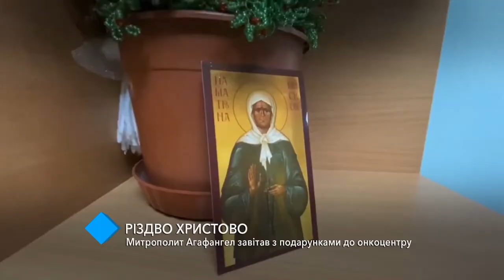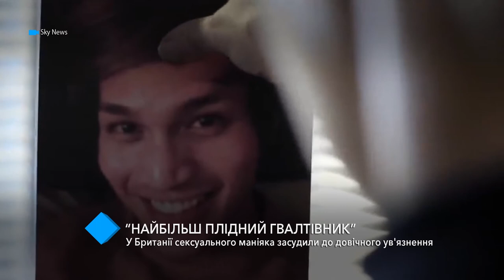Выпуск новостей 07.01.2019